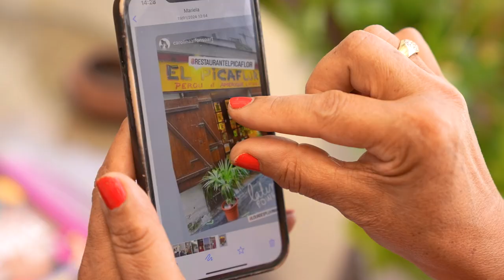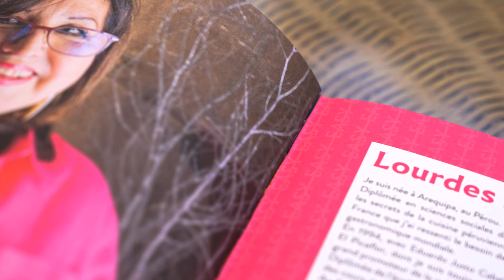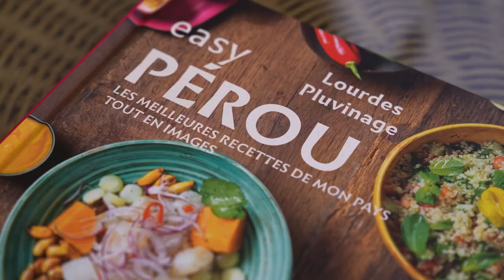Lourdes Pluvinage, chef peruana que difunde nuestra gastronomía en Francia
Nuestra galardonada cocina es un canalizador de identidad, de exposición de nuestra biodiversidad y componente inherente del turismo, una industria que representa un motor importante de nuestra economía. Recordemos que Francia es uno de los principales mercados emisores de turistas europeos hacia el Perú.